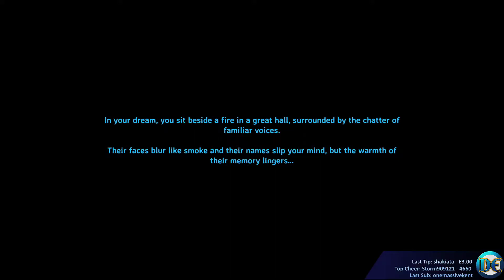Day 9: Building a Bridge